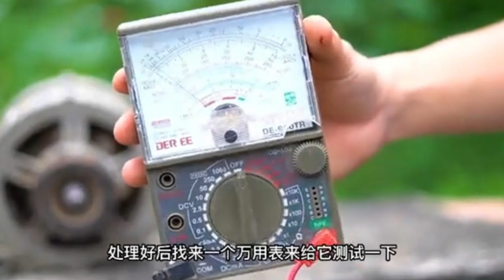汽车上的发电机是什么原理？它能不能作为家用发电机使用呢？发电机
如果把报废汽车里面的发电机,用来给家里发电,那是不是就可以变废为宝,做出一个非常实用的工具呢,今天分享的这个制作,就是要来尝试,看看,能不能把一个汽车发电机改装成一个,家用的发电机,这里改装的第一步,就是要把这个发电机的外壳,给它拆卸下来,这种汽车的发电机,顾名思义,就是给汽车上的用电设备进行供电.